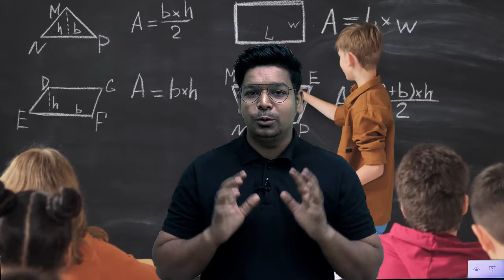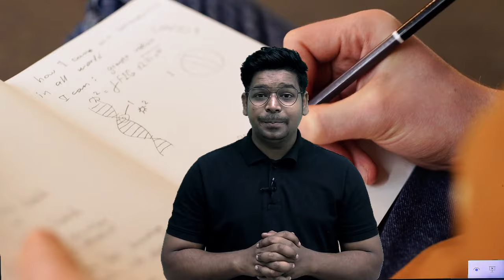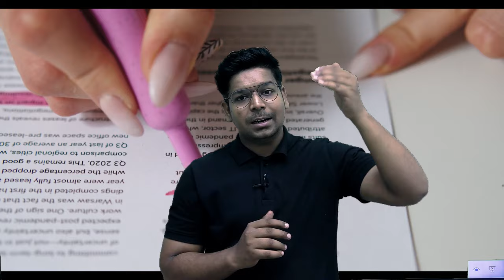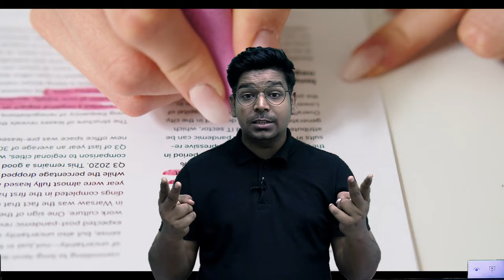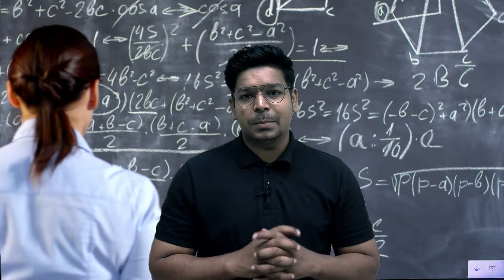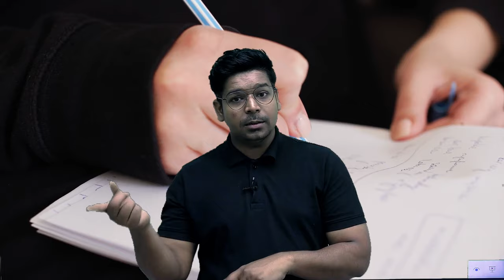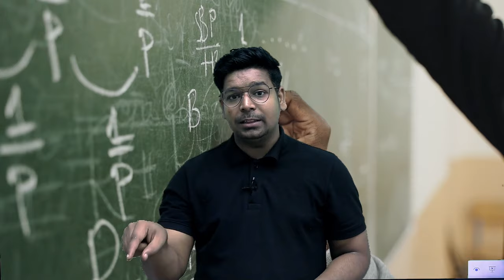Last Month Strategy for CSIR Dec 2023 | By Virendra Singh | GATE | DBT | ICMR